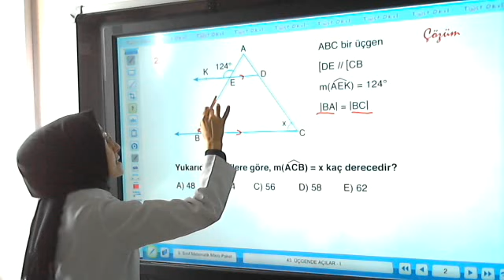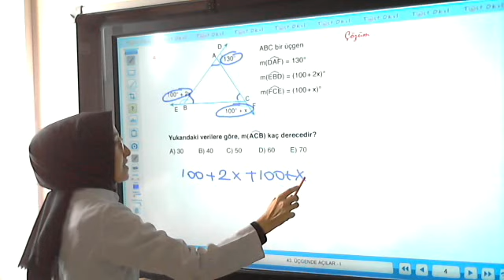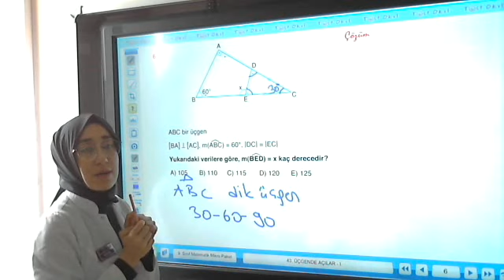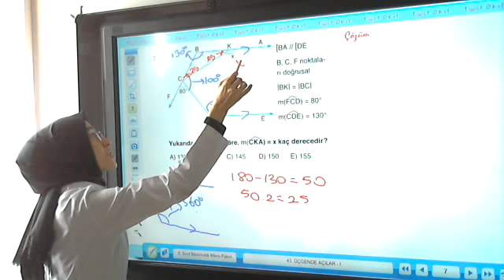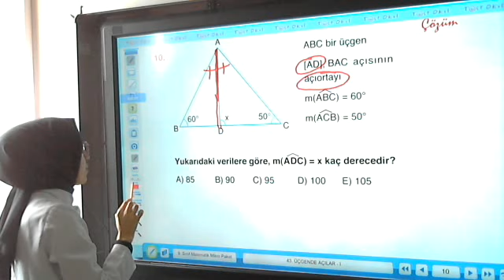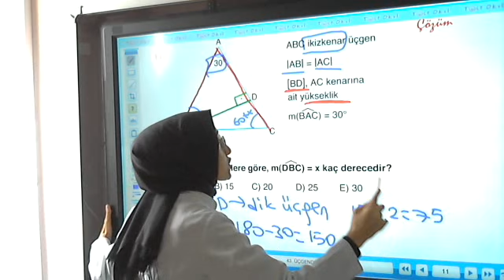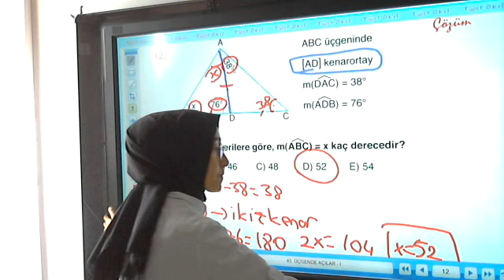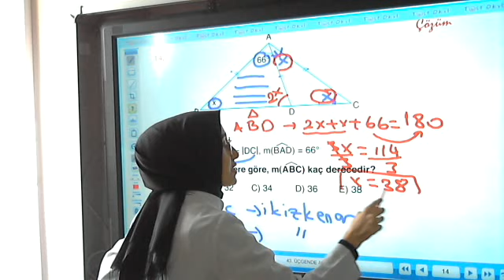Matematik: Betül İnal - 9. Sınıf 1. Hafta Üçgende Açılar